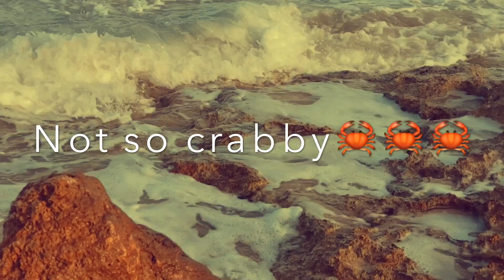Waiting for the Hurricane | One'ula beach park, West Oahu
One’ula beach - waiting for the hurricane to touch down, but we did enjoy the walk on the beach, as if nothing is going to happen..no big massive waves, cloudy, slightly humid.